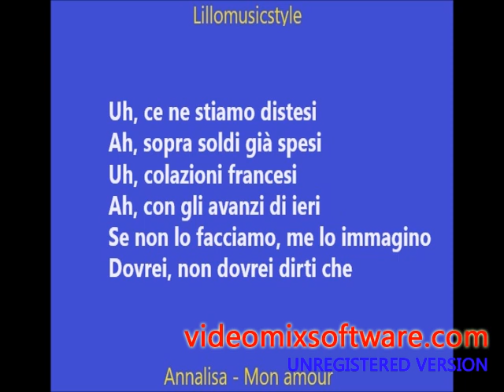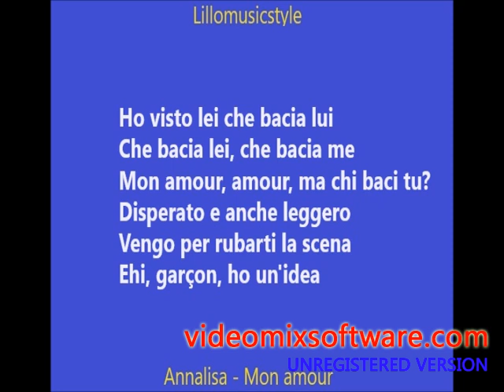Mon amour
Mon amour - di Annalisa Karaoke